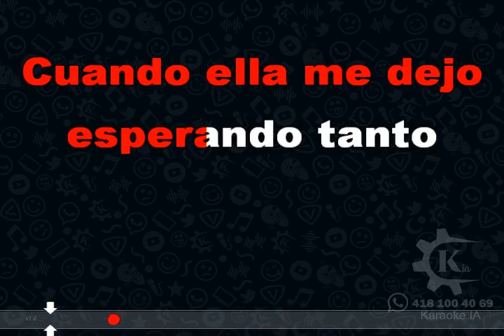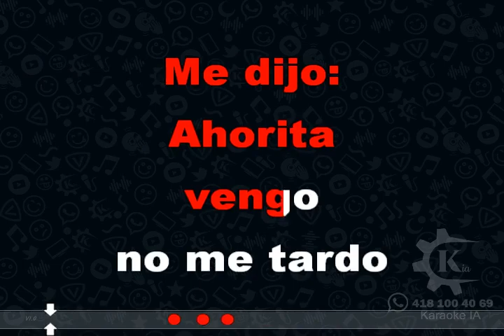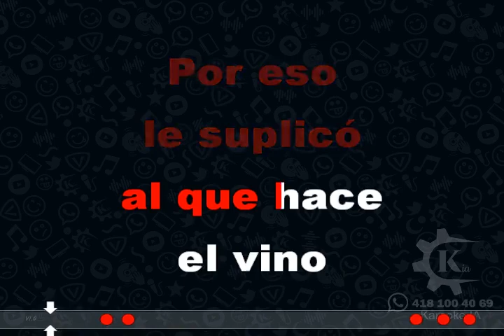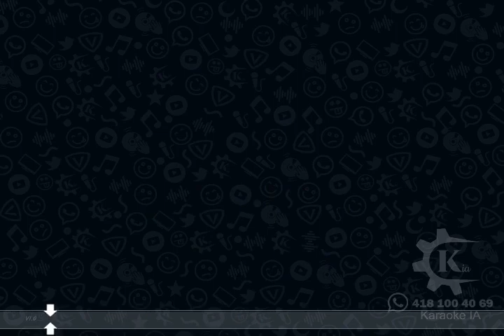Los Temerarios - Botella Envenenada - Karaoke